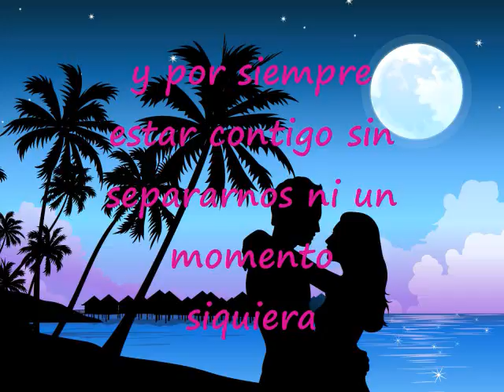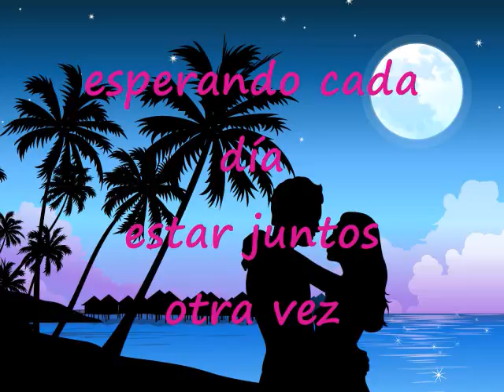Tremenda Locura Pista